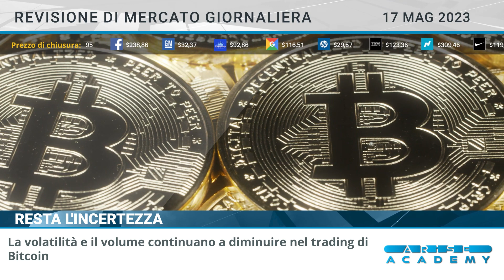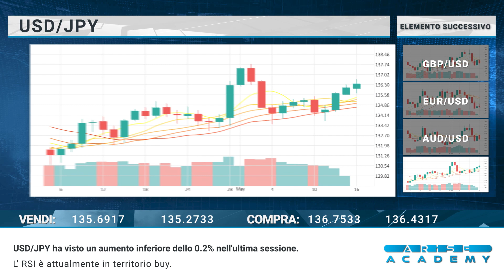Arise Academy IT Revisione di mercato giornaliera 17 05 2023